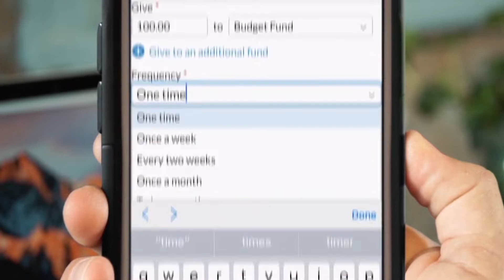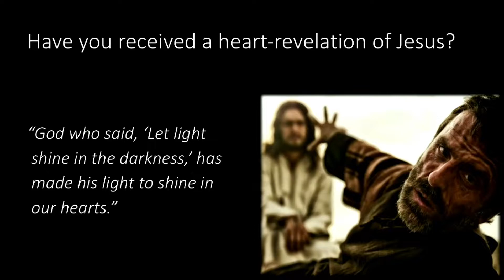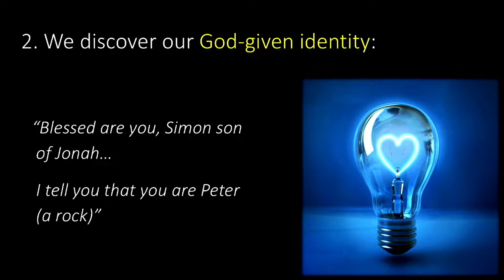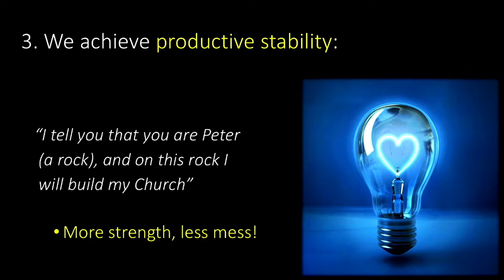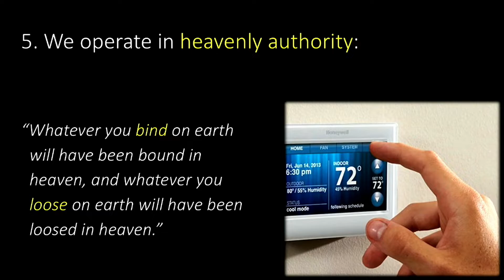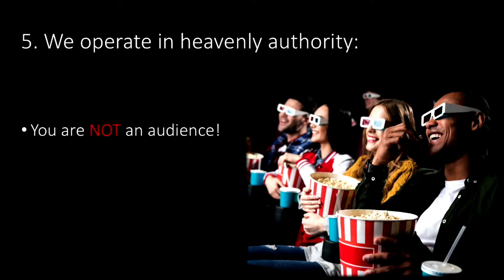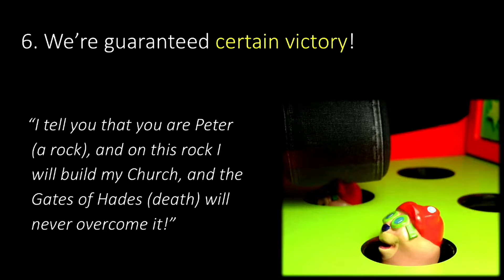A Heart-Revelation of Jesus | Pastor Glenn Harvison (Feb 27, 2022)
If you would like to follow along with Pastor Glenn's sermon, here are the notes

Harvest Time is a Spirit-filled church serving Lower Fairfield County, Connecticut and Westchester County, New York. Located near the Westchester County Airport, we're easily accessible from all major highways. Find us at 1338 King Street in Greenwich, Connecticut.

You'll enjoy our contemporary worship and our relevant, Bible-based preaching. Please dress casually. We currently offer ministry for children during our Sunday 9:00 AM and 10:30 AM services, as well as on Wednesday evenings.